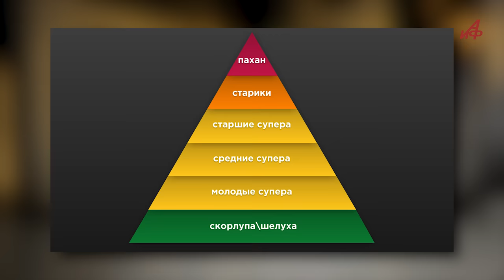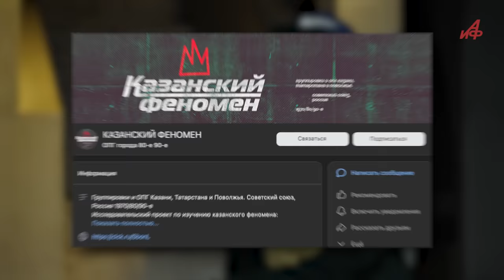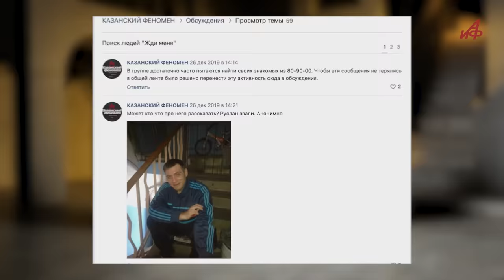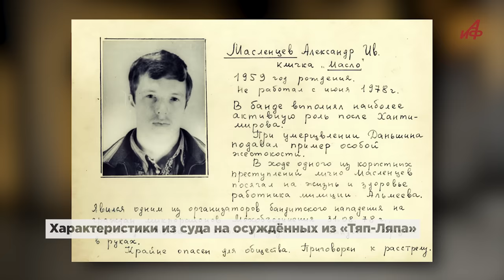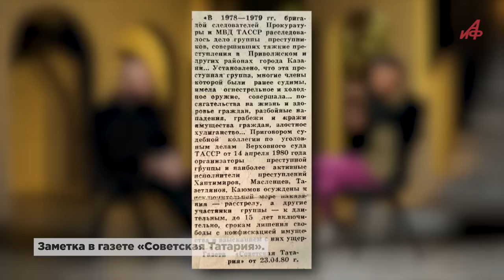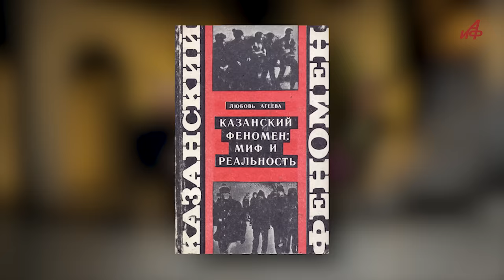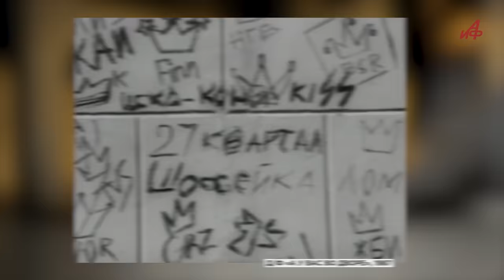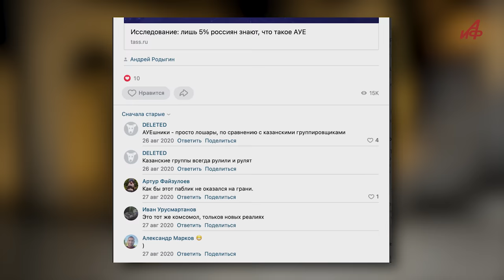Автор "Слова пацана" о подростковых бандах в СССР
Роберт Гараев — писатель, исследователь, журналист и музыкант. Он также является автором книги «Слово Пацана. Криминальный Татарстан» — одной из самых больших работ, посвященных разгулу подростковых группировок и ОПГ в советской Казани в 70-е и 80-е. Этот период также известен как «казанский феномен». Учитывая, что сам Гараев также успел побывать членом одной из банд, в этом интервью замредактора «АиФ» Владимир Шушкин решил узнать, что стало причиной возникновения таких группировок, почему разгул подростковых ОПГ начался именно в Казани и может ли ситуация повториться уже в XXI веке.

Таймкоды:
00:17 — Гость интервью
01:50 — Что такое казанский феномен?
04:19 — Как возникли группировки?
10:24 — Кого не брали в банду?
12:09 — Испытания для новых членов группировки
13:29 — Кодекс пацана
15:08 — Откуда такая жестокость?
18:50 — Почему формирование группировок не сразу заметили?
20:50 — Можно ли вытащить ребенка из группировки?
21:25 — Группировки — ответ на провал молодежной политики?
23:33 — Как подростковые банды переросли в ОПГ?
24:46 — Где члены банд сейчас?
26:16 — «Тяп-ляп» — первая ОПГ СССР
28:01 — Почему расстрел преступников спровоцировал рост группировок?
29:26 — Изучали ли феномен еще в СССР?
33:09 — АУЕ — новый казанский феномен?
34:38 — Может ли история повториться?